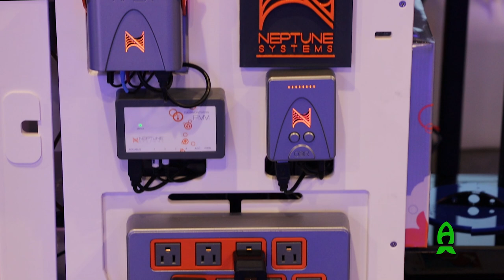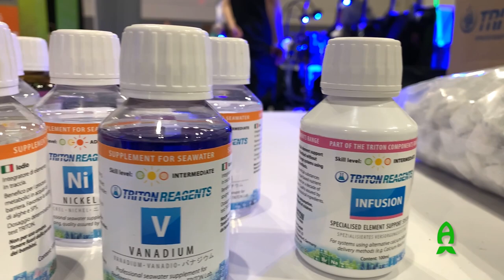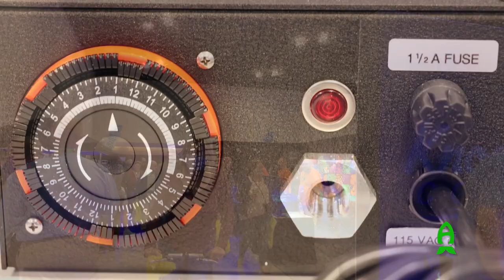Reef A Palooza Chicago 2021 : Walkthrough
For this video, we are doing a walkthrough of Reef A Palooza Chicago for those of you guys that missed the show and for those of you that are having the RAP blues after the show last weekend.

Huge thanks to Peter Dihn the Bayarea_ reef for the assist!